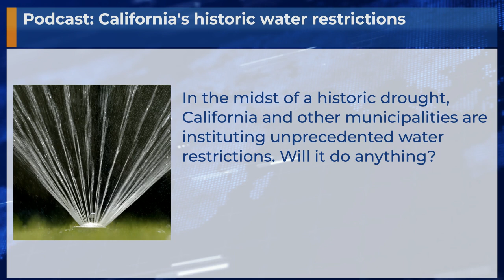Podcast: California's historic water restrictions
In the midst of a historic drought, California and other municipalities are instituting unprecedented water restrictions. Will it do anything?